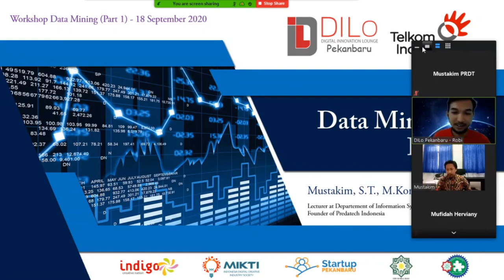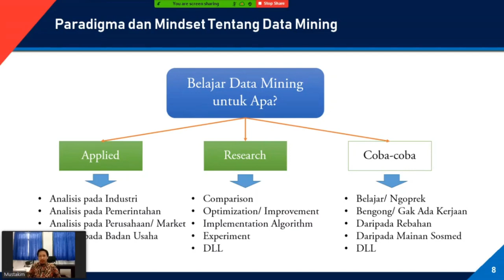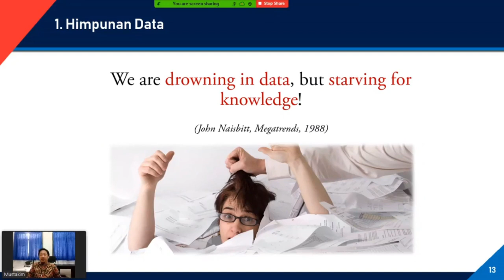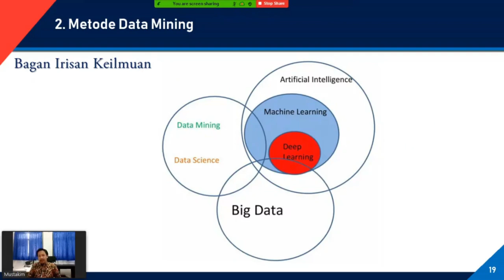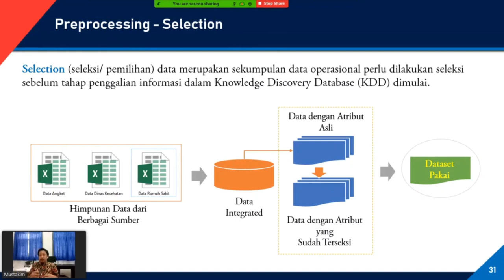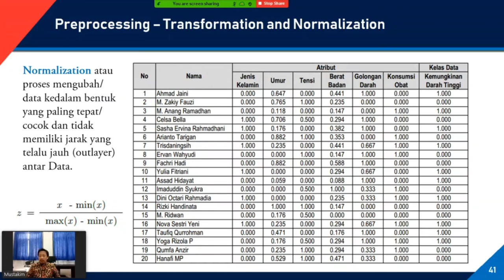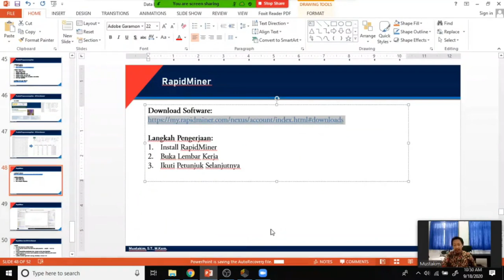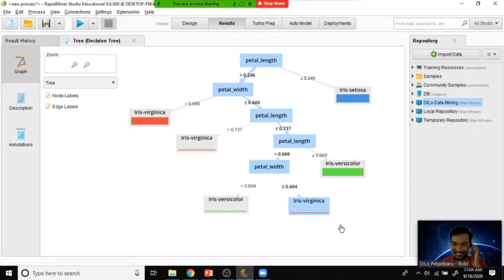Webinar 1 DILo Pekanbaru - Data Mining for Beginer (Part 1)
Narasumber Mustakim, S.T., M.Kom.
Jumat 18 September 2020 Pukul 09.00 WIB s.d. Selesai
Media: Zoom